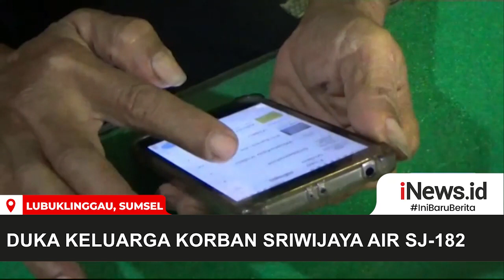Permintaan Yoga Korban Pesawat SJ-182, Minta Istri Pakai Baju Putih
Android: inews.id/android
iPhone: inews.id/ios